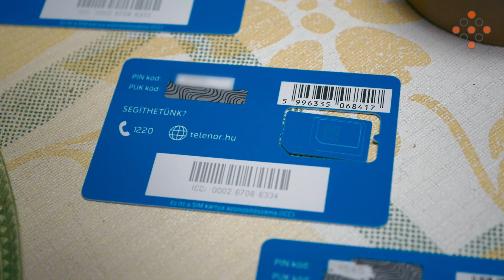LTE teszt - MikroTik LHG LTE kit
Kisebb kihagyás után ismét folytatjuk LTE tesztsorozatunkat. A mai epizódban a jelenleg kapható legnagyobb antennanyereségű LTE kliens berendezést mutatjuk meg nektek. Lássuk, hogy a MikroTik LHG LTE kit milyen eredményeket produkált a korábban bemutatott teszthelyszíneken.